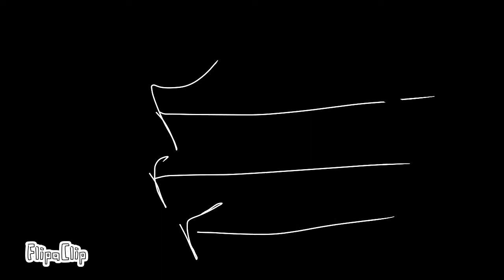Saint Bernard [OC animatic] [Flipaclip]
My OC Meiras backstory.

St. Bernard- Lincoln